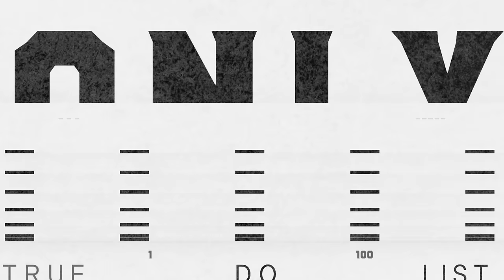Brands, Products or Value? | ThisConnect Ep 07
Indians are tough customers. Or so the folklore goes. We think otherwise. Yes we are legendary at stretching every Rupee and generous with our dreams. We push for deals as a rule, harder when we are buying a car or motorcycle. But is that really who we are? Kartikeya Singhee and Shumi discuss what they think Indian customers really want on ThisConnect Ep 07. And why a simple thing like this is so hard for so many brands to grasp. If you've missed seeing our other podcast episodes, the playlist link is
CHAPTERS
00:00-01:00 Irrevocably Value Conscious
01:01-01:57 What Are We Loyal To?
01:58-07:16 Example 1: Renault & Nissan
07:17-09:02 Example 2: Toyota Etios
09:03-10:16 What is Important to Us
10:17-12:27 Example 3: Lamborghini & Porsche
12:28-13:52 Safety of Purchase
13:53-14:32 Example 4: Honda Activa
14:33-15:08 Value Changes with Time
15:09-17:27 Example 5: The Small Car Market
17:28-19:28 Why Products Fail
19:29-21:17 Indians in Top Management
21:18-22:27 Example 6: Yamaha Portugal
22:28-23:53 Example 7: Suzuki in India
23:54-26:19 The First Great Product
26:20-27:24 The Easy Number Two Position
27:25-28:21 Example 8: The TVS Adventure Tourer
28:22-31:16 The Awesome Emotional Decision
31:17-32:51 What is Value?
32:52-36:00 Know Who You Are
We’re offering our podcast, ThisConnect, on YouTube, Anchor/Spotify, Apple, Amazon and Google.